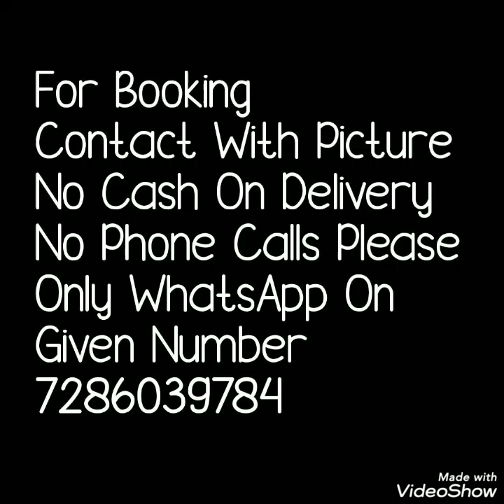Half And Half Pattern Gota Work Saree Patali Pallu Sarees With Beautiful Gota Work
I am back with trendy sarees collection , patali pallu types saree collection.  Half and half  pattern saree are with beautiful gota patti border and dhupian silk blause pice. Very trendy and different patten try this patli pallu sarees.

patali pallu sarees,patali pallu chiffon saree, gota work saree, light weight sarees, naznin chiffon sarees collection,daily eare sarees, function ware,
patli pallu saree designs with price,patali पल्लू साड़ी, patali पल्लू शिफॉन साड़ी, gota काम साड़ी, हल्के वजन साड़ी, naznin शिफॉन साड़ी संग्रह, दैनिक eare साड़ी, समारोह के बर्तन,
कीमत के साथ patli पल्लू साड़ी डिजाइन,
पटली पल्लू कांचीपुरम सिल्क साड़ी,
patli pallu kanchipuram silk sarees,
patli pallu saree blouse designs,
patli pallu paithani,
patli pallu silk saree price,
patli pallu saree price,patli पल्लू साड़ी ब्लाउज डिजाइन,
पटली पल्लू पैठानी,
patli पल्लू रेशम साड़ी की कीमत,
patli पल्लू साड़ी की कीमत,
पटली पल्लू बनारसी साड़ी,
patli पल्लू कांचीपुरम सिल्क साड़ी की कीमत,
patali palloo sari, patali palloo shiphon sari, got kaam sari, halke vajan sari, naznin shiphon sari sangrah, dainik aiarai sari, samaaroh ke bartan,
keemat ke saath patli palloo sari dijain,
patalee palloo kaancheepuram silk sari,
patli palloo sari blauj dijain,
patalee palloo paithaanee,
patli pallu banarasi saree,
patli pallu kanchipuram silk sarees price,

1 . watsup for order: 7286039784
 2. no negotiations please
 4.Sorry, cash on delivery service is not available
 5.payment can send through RTGS,,google pay or paytm,account transfer.
 6.Dispatch will be with in 2 3 day after payment
 7.After dispatching we will send you courier number through watsup
 8.Depends on distance item will receive.normally 7 to 10 working days
 9.Take video at the time of parcel open
10.if you find any damages you can returned to same address
11.we supply all over  india,and overseases also.